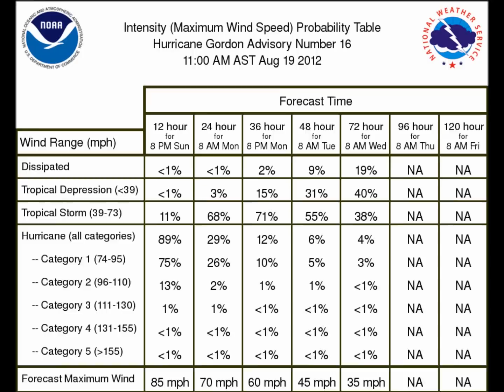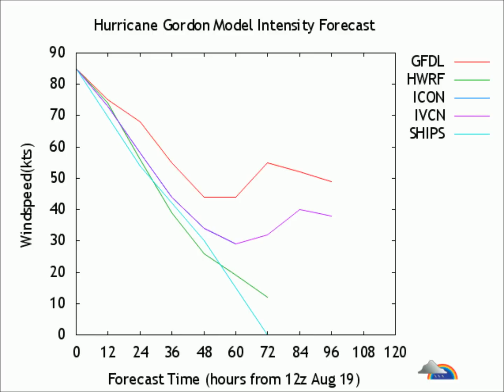hurricane gordon #16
watching hurricane gordon at 11am on sunday, august 19 2012 LOCATION...35.5N 29.7W ABOUT 280 MI...450 KM WSW OF SAO MIGUEL ISLAND IN THE AZORES
MAXIMUM SUSTAINED WINDS...100 MPH PRESENT MOVEMENT...ENE OR 75 DEGREES AT 21 MPH  PRESSURE...973 MB...28.73 INCHES more updates on